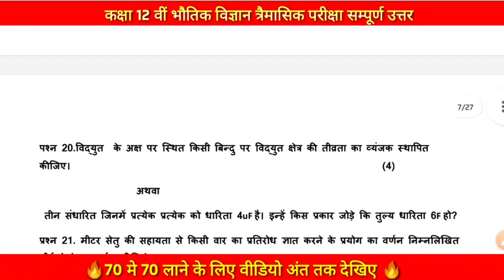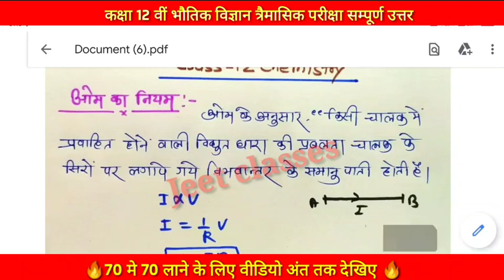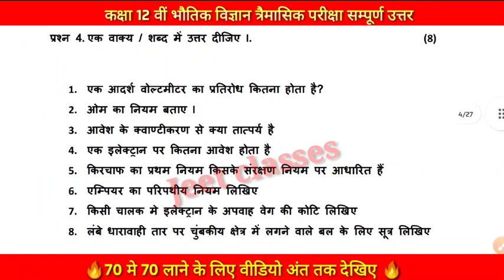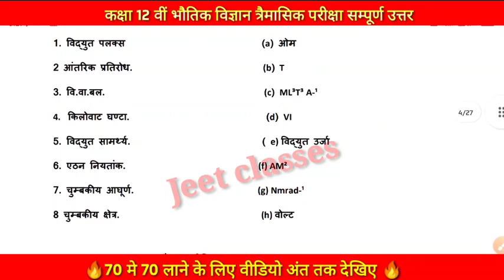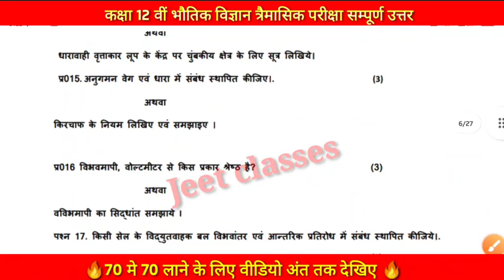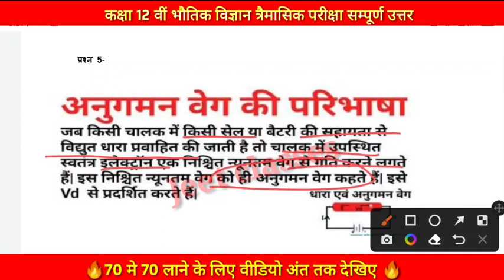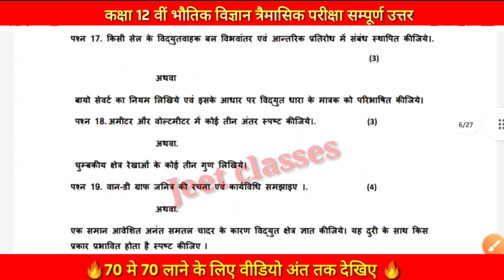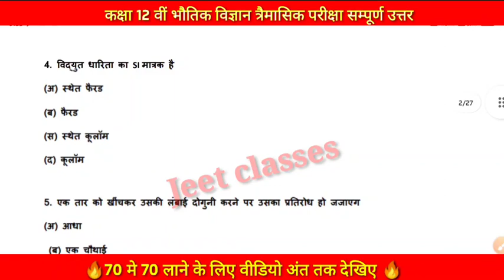👉12th physics trimasik pariksha paper 2022-23 mp board|12th bhautik Shastra Real paper solve2022🔥